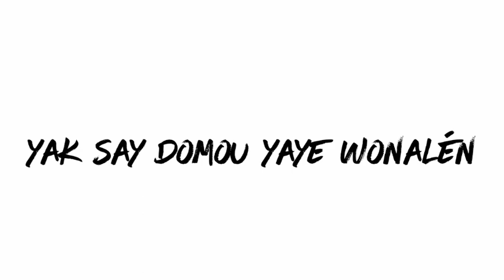ABIBA xalé mag na (vidéo Lyrics)